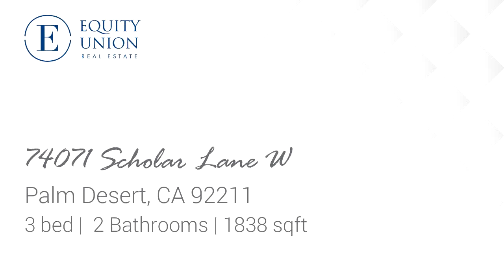Residential for sale - 74071 Scholar Lane W, Palm Desert, CA 92211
Step into Paradise! This stunning 3-bedroom, 2-bath home offers the perfect blend of comfort, luxury, and entertainment. Nestled on an expansive 10,109 sq. ft. lot, the backyard is your private oasis, complete with a sparkling saltwater pool and spa, enhanced by a breathtaking fire feature and an outdoor shower. Enjoy mountain views to the west while relaxing under the Alumawood patio cover with built-in misters to keep cool on warm desert days.Inside, a modern HVAC system, just 1.5 years young, ensures year-round comfort, while a security system provides peace of mind. The home is ideally located just moments from world-famous El Paseo, offering premier shopping and dining, and a short drive to the Empire Polo Club, home to the iconic Coachella and Stagecoach Festivals, and the Indian Wells Tennis Gardens. Whether you're seeking a tranquil retreat or an entertainer's dream, this home has it all. Don't miss your chance to own a slice of paradise in the heart of the Coachella Valley. NO HOA!!!

Bedrooms: 3
Bathrooms: 2
Square Feet: 1838
Price: $695,000